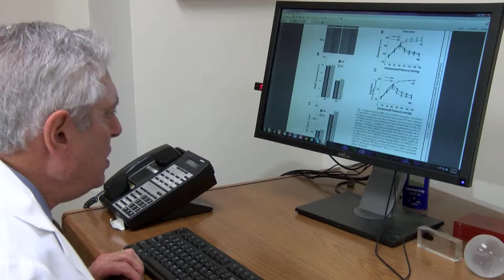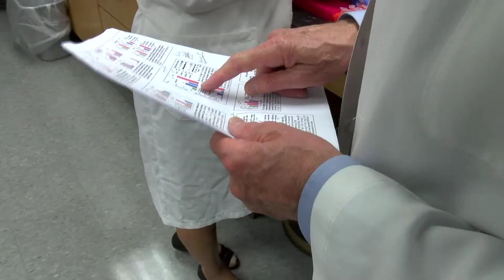How Your Brain Controls Blood Pressure: UM Discovery Could Eventually Lead to Treatments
New research by scientists at the University of Maryland School of Medicine has uncovered a new biochemical pathway by which the brain uses an unusual steroid to control blood pressure. The study, which also suggests new approaches for treating high blood pressure and heart failure, appeared in the journal Public Library of Science (PLOS) One.

The key player is a  little-known steroid called ouabain (pronounced WAH-bane). In this video, Dr. Mordecai Blaustein explains the role of this steroid and the research to discover a way to block its harmful effects.